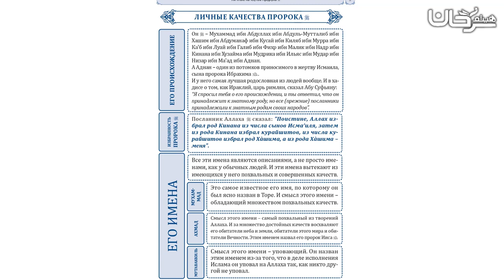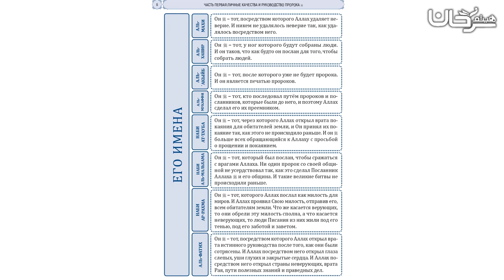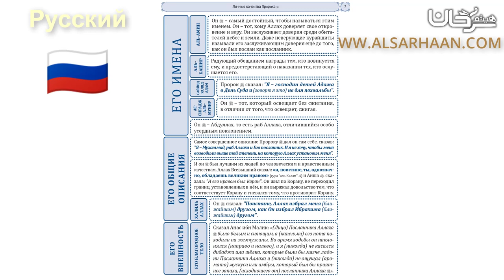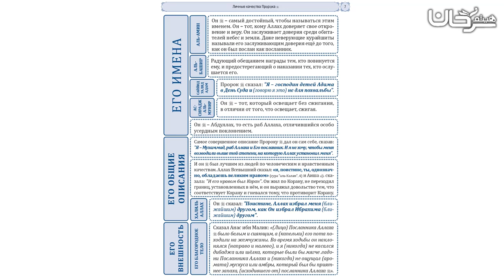🇷🇺 02/26 ЛИЧНЫЕ КАЧЕСТВА ПРОРОКА ﷺ.